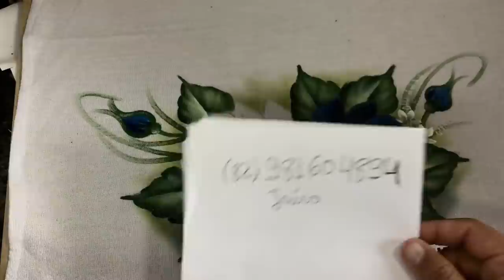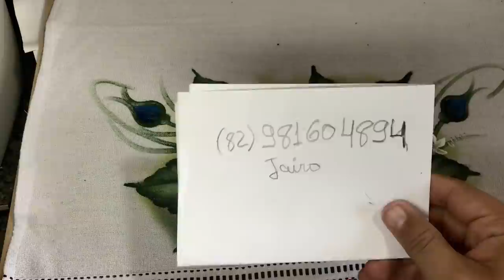APRENDA PINTAR ROSA NEGRA (Azul Marinho)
AULAS DE PINTURA COM PROFESSOR JAIRO
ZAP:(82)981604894